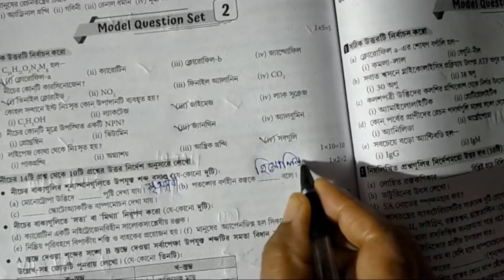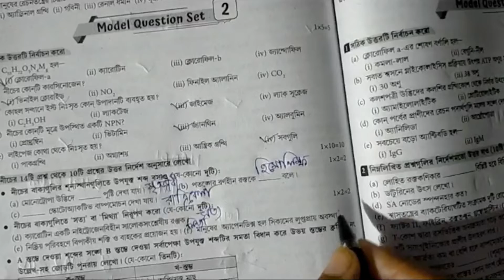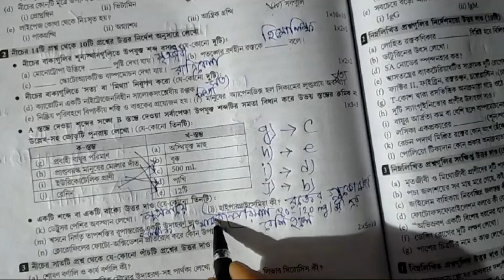Class9 Life Science ModelQuestionset-2 Exam2022 SecondUnitTest/জীবনবিজ্ঞান নবমশ্রেণী প্রশ্নোত্তর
Class9 Second Unit Test Life Science Short Questions and Answer Model Question Paper Set-2/ 2nd Summative Evaluation Jibanbigyan 2022